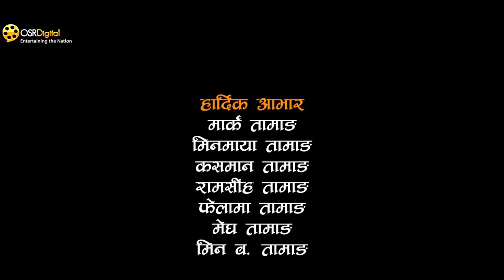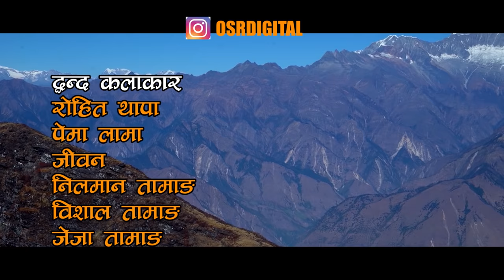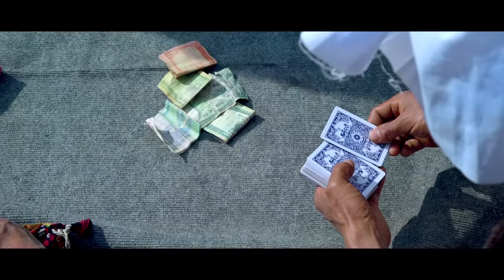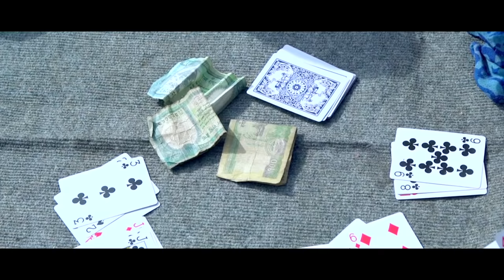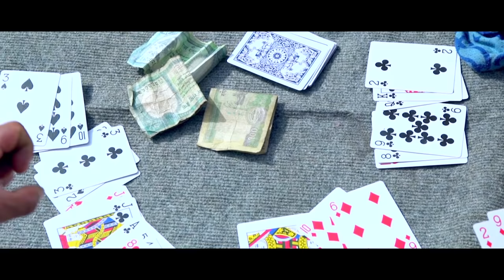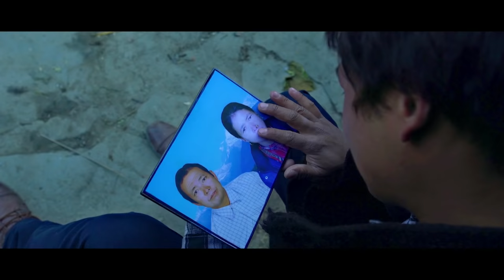New Nepali Movie - "Singla Mane " Tamang Full Movie || Latest Nepali Movie 2017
Phapare Films Pvt. Ltd
Kumar Shakya's
Movie : Singla Mane
Producer : Kumar Shakya
Director / Writer : Narman Tamang (Rabin)
Fight Director : Rajendra Chaudhari
Singer : Mina Lama, Aarambha Tamang, Chimi Mabba, Jaybir Tamang, Binu Tamang
Lyrics : Aarambha Tamangri
Choreography : Dhan Bdr. Magar
Cinematography : Rahul Rai
Light : Subash Gautam
Make Up Artist : Naresh Poudel